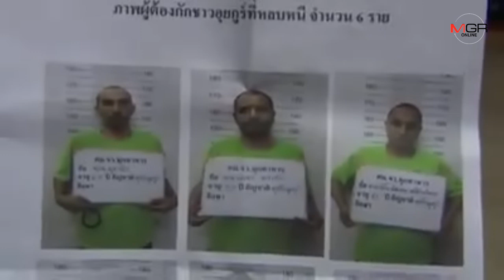เกิดเหตุ “อุยกูร์” หนีห้องกักขัง7 คน ตามจับได้ 1 คนอีก 6 คนยังไร้ร่องรอย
11/01/2020 เกิดเหตุ “อุยกูร์” หนีห้องกักขัง7 คน ตามจับได้ 1 คนอีก 6 คนยังไร้ร่องรอย

มุกดาหาร- “อุยกูร์” หนีห้องกักขังต่างด้าวที่ตรวจคนเข้าเมืองมุกดาหารไปได้ 7 คน ตามจับมาได้แล้ว 1 คน เหลืออีก 6 คน ขณะหลบหนีได้จับชาวบ้านที่ไปหาหนูขู่เอาโทรศัพท์มือถือ โดยได้มัดมือ แล้วหลบหนีไป ระดมเจ้าหน้าที่ล่าตัว